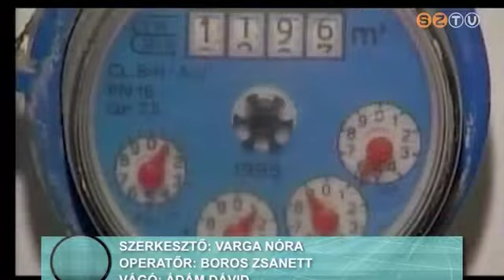Ebben az évben még senki sem kapott víz- és csatornadíj számlát Szombathelyen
Az elmaradt csekkek azonban hamarosan érkeznek majd a Vasivíz Zrt-től.